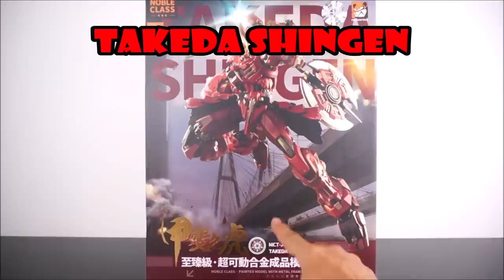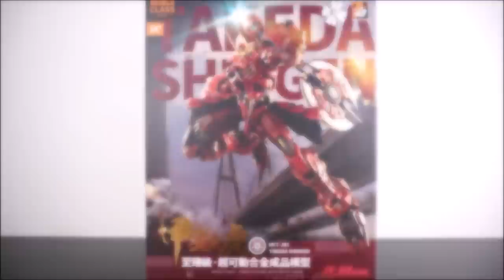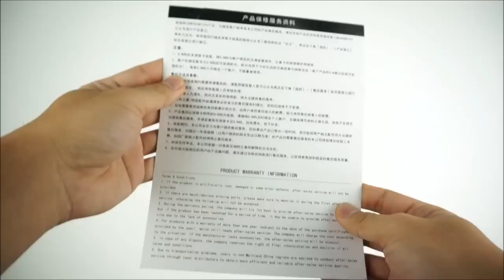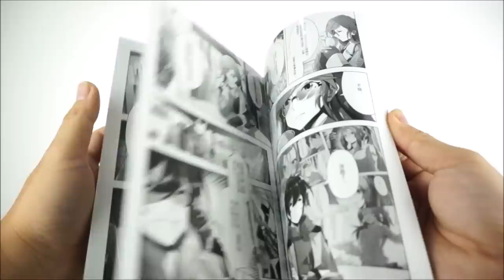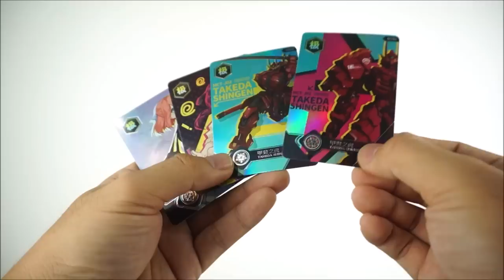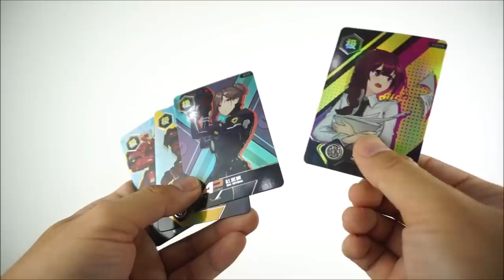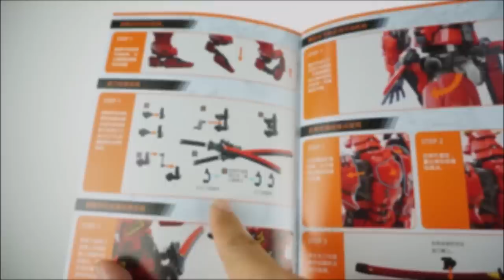Review MCT-J02 Takeda Shingen